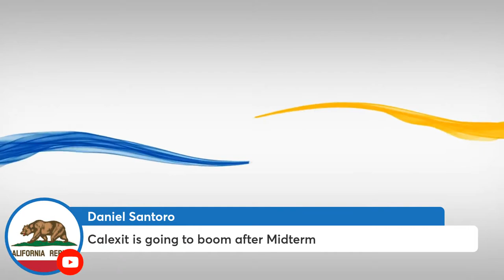Yes California CALEXIT prediction ... Midterms will go to Republicans